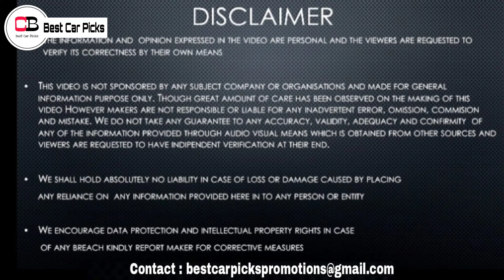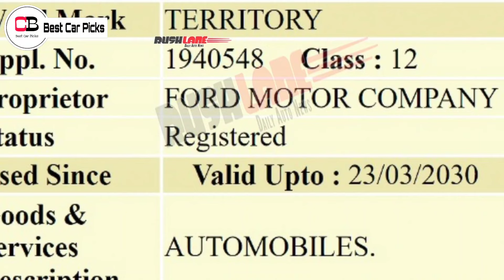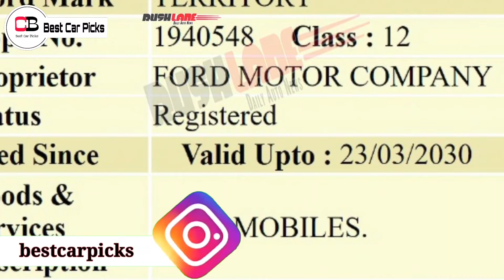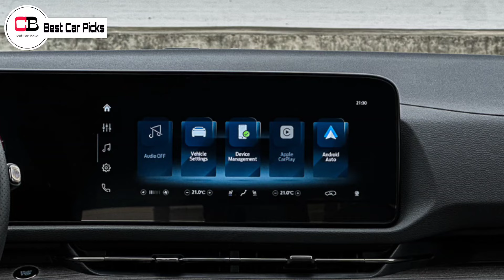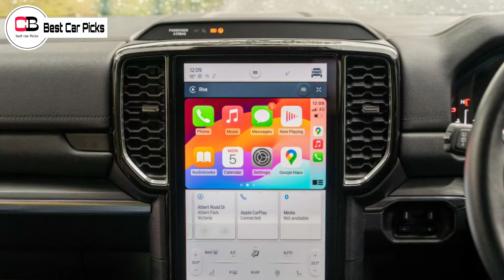All New Ford Territory SUV Trademarked | Ford India Comeback | Ford Everest | Ecosport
Hello guys in this video we are going to discuss about the upcoming Ford Territory SUV in detail, so make sure you watch it till the end.